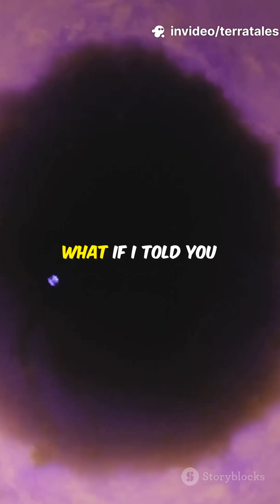🕳️ Top 5 Facts About Black Holes You Won’t Believe Exist!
Dive deep into the mysteries of black holes — cosmic beasts so dense that not even light can escape. Discover black holes that hum across galaxies, supermassive ones millions of times heavier than our Sun, and the eerie fact that time freezes at their edge. Welcome to the darkest frontier of science.